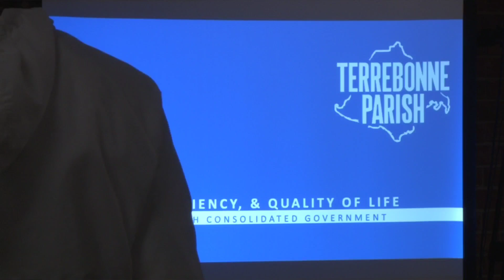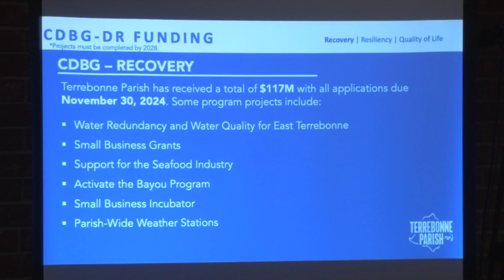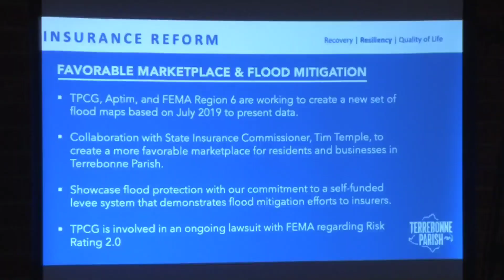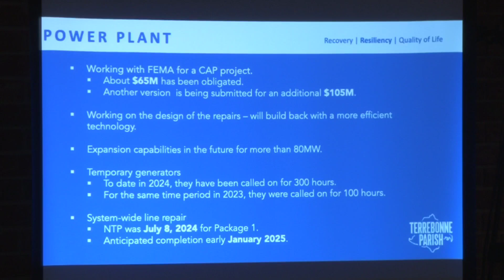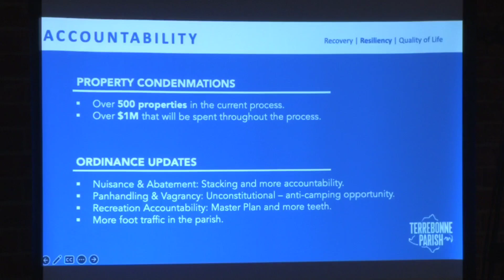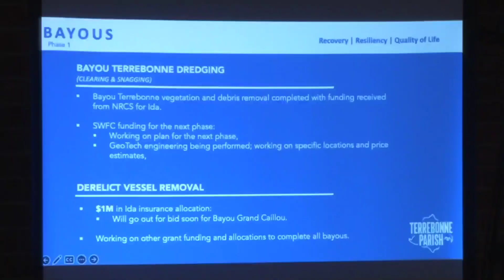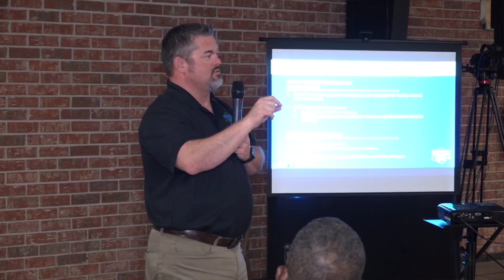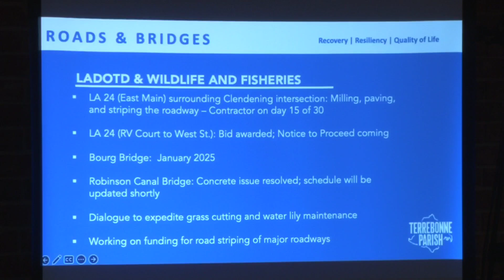Terrebonne Parish Town Hall in Chauvin 8/15/2024